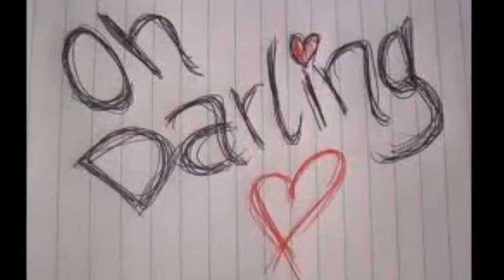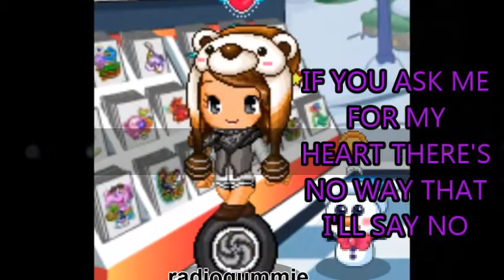Fantage FMV- Oh Darling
Hey guys its Jerick coming back with a new FMV requested by Radiogummie. I enjoyed making this and I got behind due to a technical difficulty.. It was a challenge but its worth it.. made few mistakes tho xP.. If I can do this, you can do it =D. Thx for everyone's support and subscriptions... please request an FMV tht you'd like me to work on.